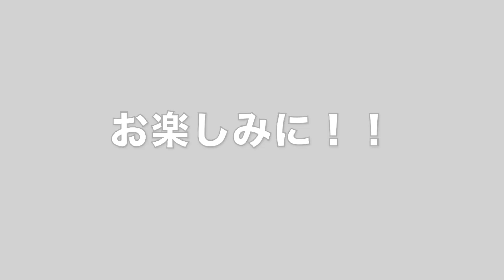復活！さわやか五郎のおっちょこラジオ#11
おっちょこラジオが久しぶりに帰ってまいりました！
そして今回はなんと復活に相応しく、ゲストの方も来てくれております！
空き時間や移動時間にまったりとお聴きください！

いつもコメントやいいね、ありがとうございます！

▼毎週金曜21:00～上々軍団SHOWROOM配信中！